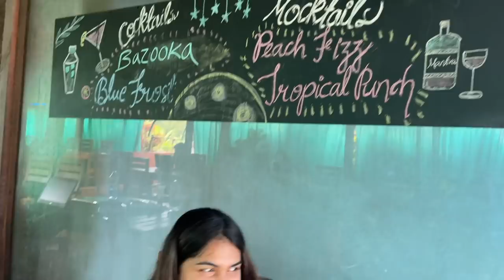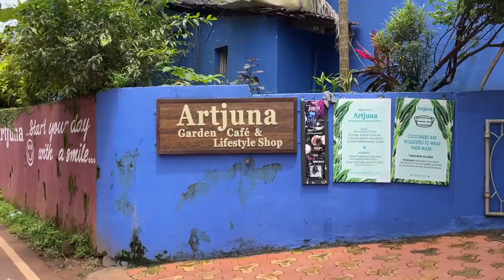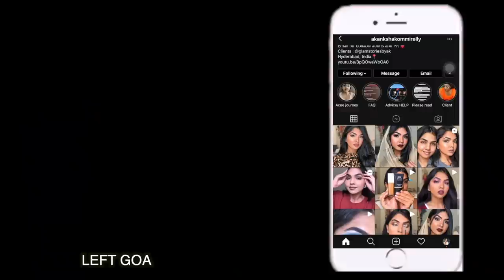GOKARNA & GOA 💕 | Travel Vlog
Hey guys, I recently went on a 10 day vacation with my bestfriend. First 2 stops were  Gokarna and Goa. Watch and enjoy ❤️❤️

Resort Gokarna : Coconut Tree Resort
Resort Goa : Resort Primo Bom Terra Verde